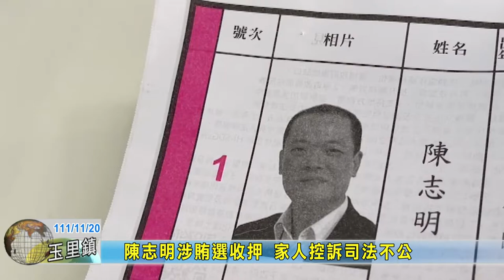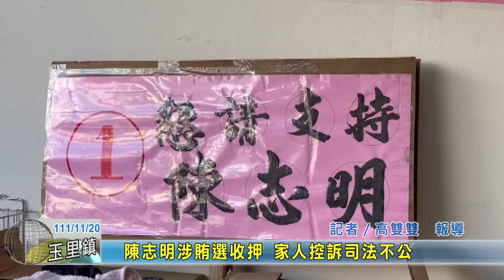20221120 05 陳志明涉賄選收押 家人控訴司法不公